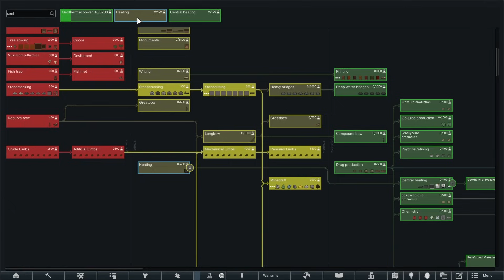Rimworld 40k: The 373rd IRON GUARD's First Deployment #1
The Astra Militarum has sent out the Mordian Iron Guard's 373rd Infantry Regiment to subjugate the local population and ERADICATE a risen force of Abominable Intelligences that are propagating at an astonishing rate. Will the assistance of a Mechanicus Force make a difference? Join me to find out in this Rimworld Warhammer 40k series that uses both the let's play aspect of Rimworld and animation style story telling aspect I love so much.

All Characters, until we blow up on here, are voiced by myself. I'd love to one day turn this into a full animated show, where I can support not only myself but young aspiring Voice Actors and Actresses without them having to worry bout getting taken advantage of by the industry. Cheers.

This is both a Roleplay/Voice Acted adventure and a full Let's Play!

Heard you like mods. I like Rimworld Mods too.

Playlist for Rimworld 40k: Genestealer in the Shadows, Noble in the Light

Also major thank you to everyone for your support!

All views and opinions expressed in this video belong to Mister Mugsy and in no way reflect the views or opinions of Games Workshop Ltd.~~